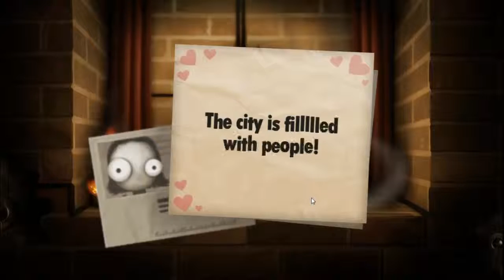Let's Play - Little Inferno [Episode 20] Leeetle Burning Galaxies